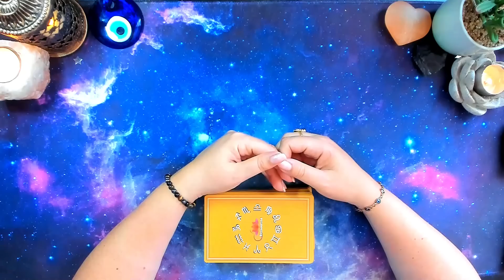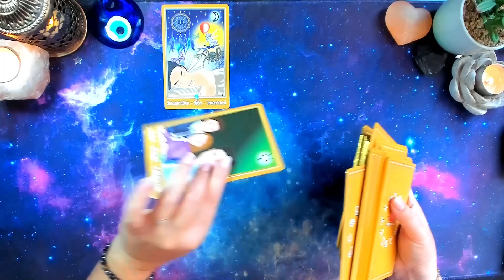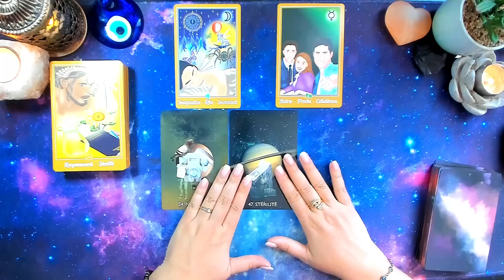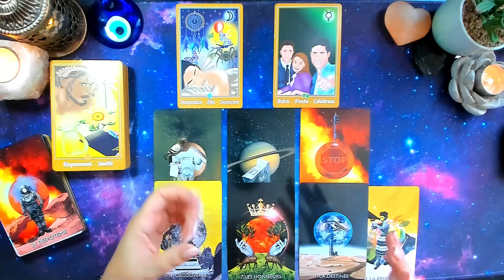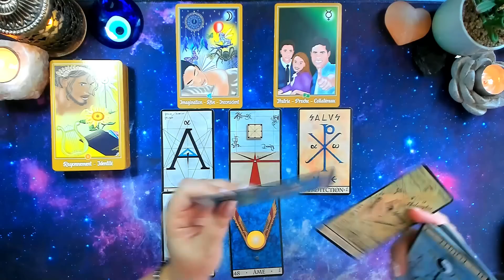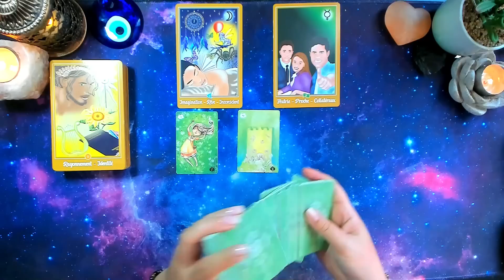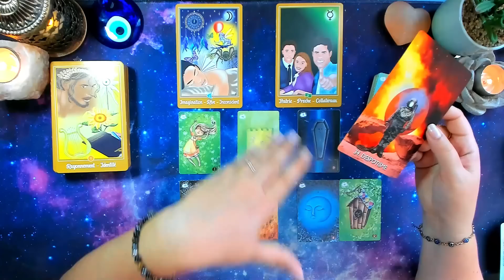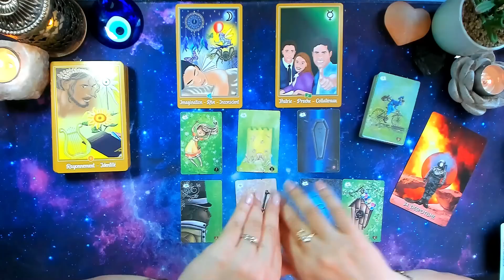♈ BELIER ♈🧿 SEPTEMBRE 🌈Du rêve à la réalité il n'y a qu'un pas..2023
Oracles utilisés:
L' Oracle Astrologie Intuitive
L' Oracle Le  nouveau Belline
L' Oracle de la triade
L' Oracle Le Tanis Lenormand